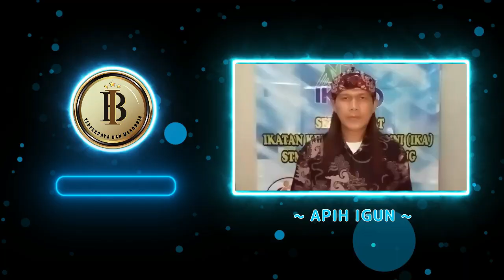Anoy Roz Guest Star Kejuaraan Binaraga Porprov XIV Jabar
Nama Binaragawati Anoy Roz tentu sudah tidak asing lagi bagi kalangan binaraga di Jawa Barat. Karena Anoy Roz sudah beberapa kali .enjadi guest star dalam sejumlah event binaraga.
Demikian juga ketika Anoy Roz didaulat menjadi guest star cabor binaraga Pekan olahraga propinsi XIV Jabar yang diselenggarakan di BTC Mall Bandung 3-5 Nopember 2022.

Liputan Koresponden / Reporter : Apih Igun